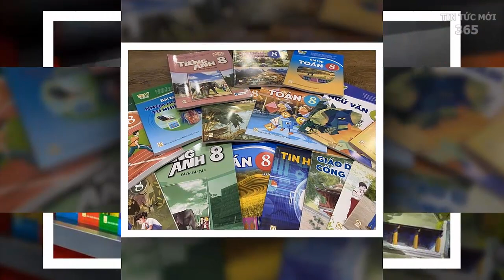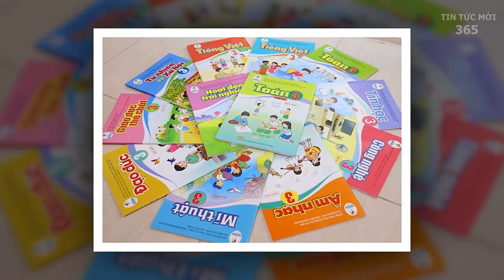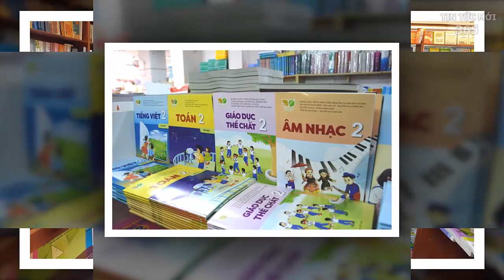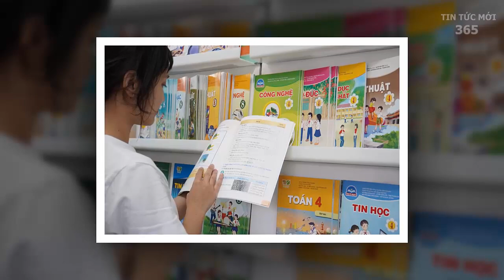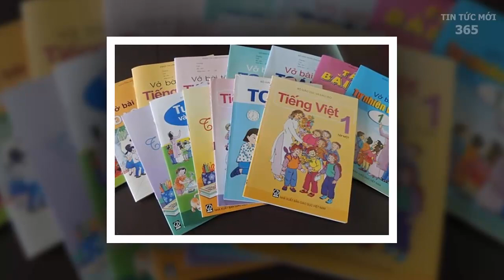Tin tức việt nam mới nhất ngày 17/08| Tin nóng chính trị việt nam và thế giới/tintucmoi365